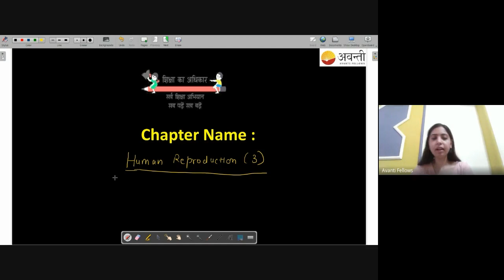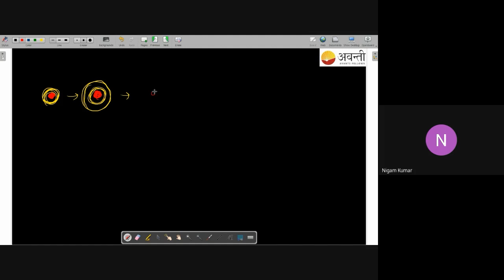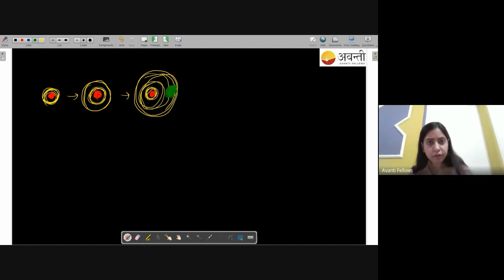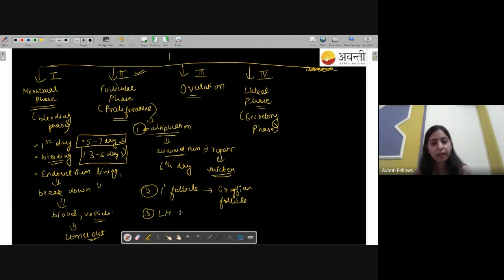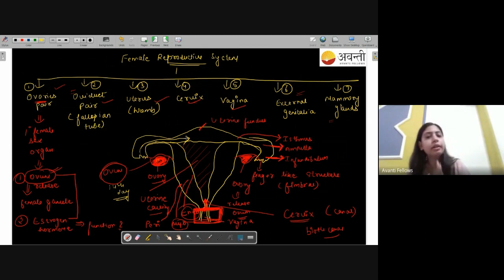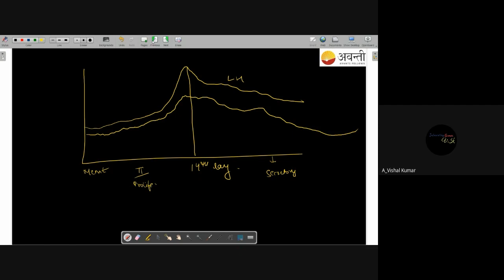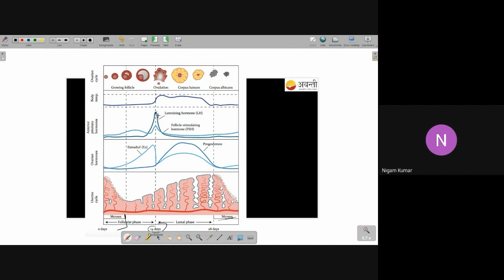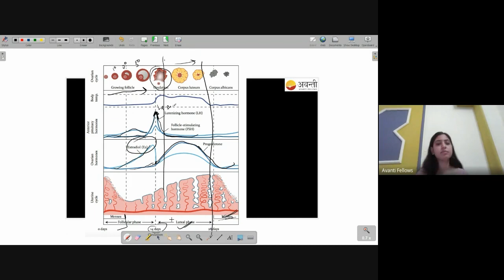Human Reproduction L1 | 12th Biology | 17th April 2023